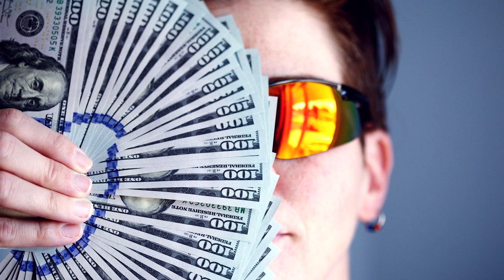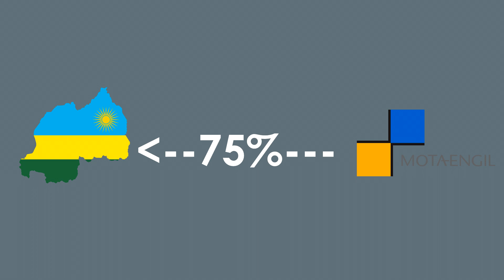Why Qatar Airways Bought an Unfinished Airport in Africa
Qatar Airways agreed to acquire a  60% stake of the New Bugesera International Airport in Rwanda, Africa. The stake was valued at $780 million.  In this video, we assess why Qatar Airways Bought an unfinished Airport in Africa. Is it the right bet for the gulf airline?